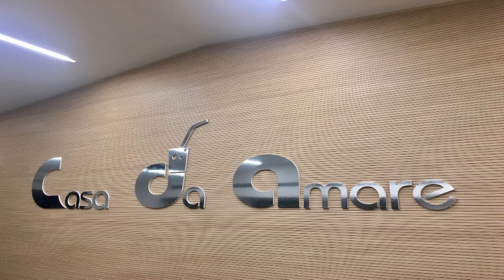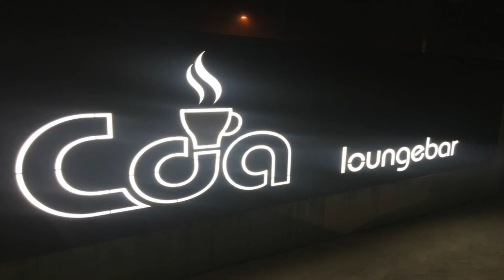Sonia Manente e Fabrizio Cattelan su donazione CDA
Il 26 gennaio è stata una giornata importante per l'Associazione Endometriosi Friuli Venezia Giulia Onlus che ha ricevuto un'importante donazione di 2000 euro dall'amministratore delegato di C.D.A., Fabrizio Cattelan che ringraziamo ancora per essere stato l'unico imprenditore ad averci sostenuto in maniera significativa con un progetto di crowdfunding, facendo quadrato attorno alla presidente Sonia Manente.